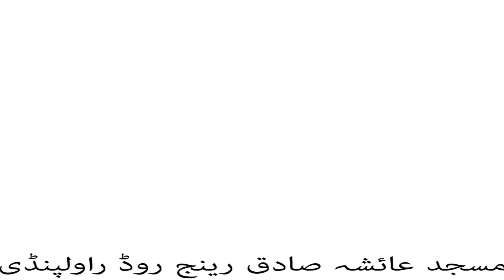Unbelievable Reasons to Celebrate Shaba e Barat - You'll Never Guess What They Are!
In this video, we'll discuss the implications of the Shaba e Barat 2023 solar eclipse on Iran. We'll also explore ways to view the eclipse safely, and what you should do if you are in Iran during the eclipse.

If you're interested in the eclipse or Iranian politics, be sure to watch this video! We'll discuss the implications of the Shaba e Barat 2023 solar eclipse on Iran, and explore ways to view the eclipse safely. We'll also give you tips on what to do if you are in Iran during the eclipse.
In this video, we'll be discussing the upcoming terrorist attack called Shaba e Barat (or Operation Night of Destruction). This attack is said to take place on August 17th, 2023.If you're worried about what this attack might entail, or if you just want to know more about it, then this is the video for you! We'll discuss the historical background of this attack, as well as what you can do to prepare for it. Be sure to watch this video to stay informed and safe!